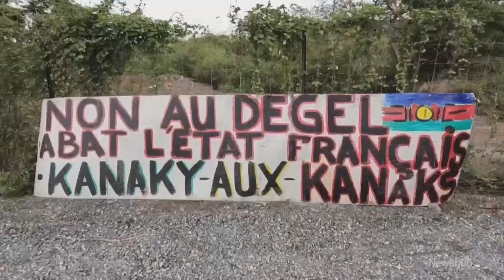'We did not call for this violence': Kanak political leader speaks on New Caledonia unrest | Newshub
French police have dismantled dozens of barricades blocking road access to New Caledonia's airport, but it could be days before visitors stranded by the unrest can get out.

A political leader of the indigenous Kanaks is calling for calm but told Newshub France must back away from its plans to change voting rules if it wants the protests to abate. Investigations Correspondent Michael Morrah has the story.